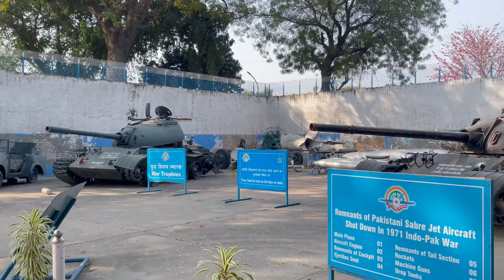HAMAARA NEW BUSINESS 😉| Air Force Museum | NEW DELHI |VLOG - 8